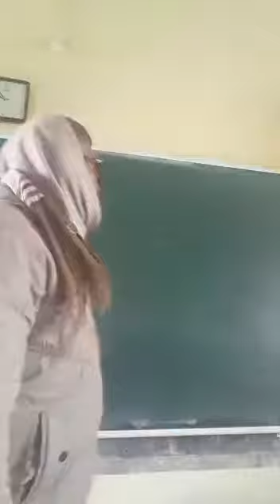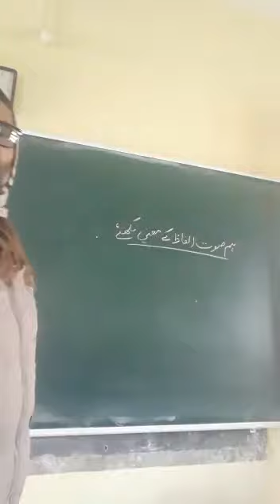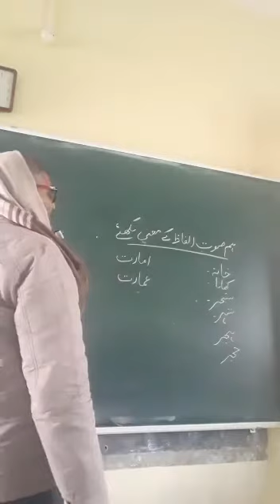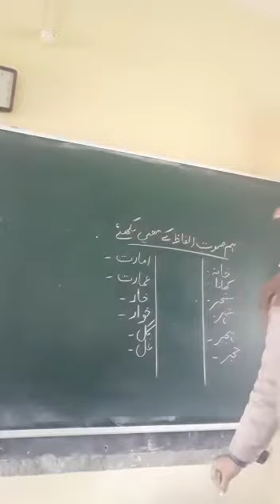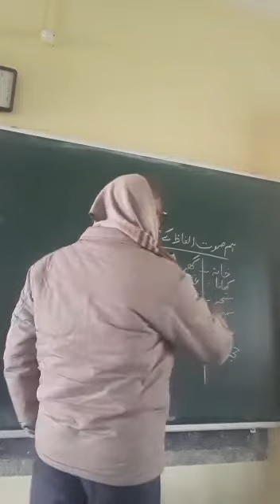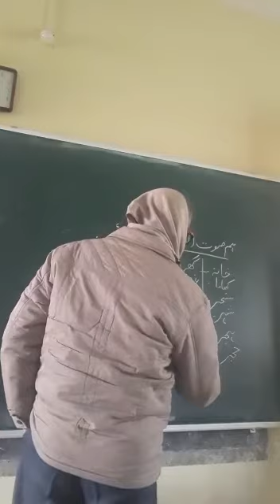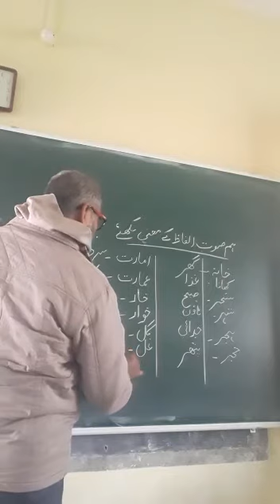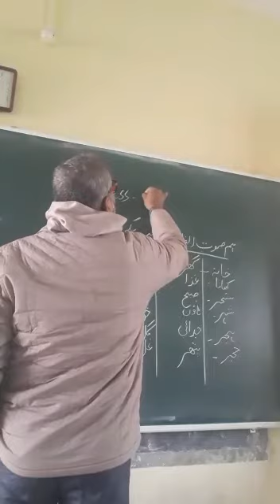Class 10 urdu Qawaed Topic "Ham saut Alfaz and Mani"